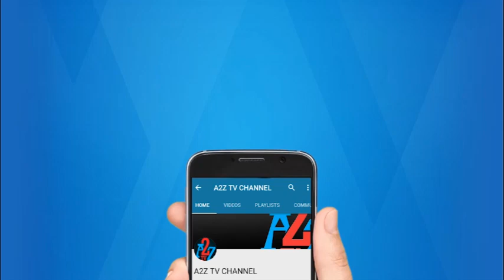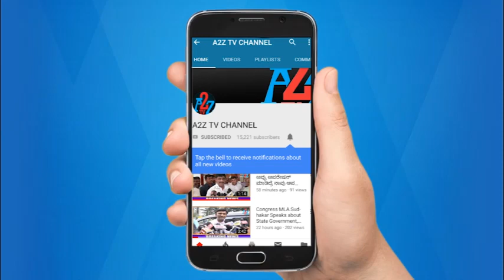ಕೊಟ್ಟೂರು ತಾಲೂಕಿನಲ್ಲಿ "ಕರ್ನಾಟಕ ಈಶಾನ್ಯ ಪದವೀಧರರ ನೊಂದಣಿಯ ಅಭಿಯಾನ" | A2Z News